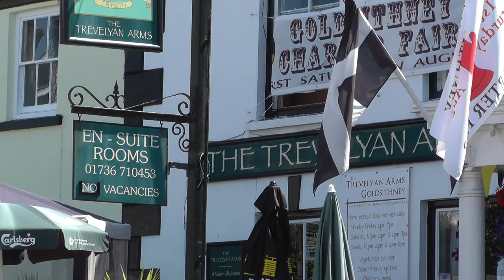Goldsithney in Cornwall England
Goldsithney (Cornish: Golsydhni, meaning fair of St Sithney) is a village in west Cornwall, England, United Kingdom. It is located about four miles east of Penzance and one mile east of Marazion. It is in the civil parish of Perranuthnoe.

Video Produced by Paul Dinning - Wildlife in Cornwall

The centre of Goldsithney is a conservation area and has two pubs (the Trevelyan Arms and the Crown Inn), a shop, a gallery and a post office. The village holds a Charter fair in August each year.

On the 5th of August, St James's day, a fayre is held here, which was originally held in the Church-town of Sithney near Helston. In olden time, the good St Perran the Little gave to the wrestlers in his parish a glove as the prize, and the winner of the glove was permitted to collect the market toll on the day of the feast, and to appropriate the money to his own use.

The winner of the glove lived in the Church-town of Sithney, and for long long years the right of holding the fair remained undisputed. At length the miners of Goldsithney resolved to contest the prize, and they won it, since which time the fair has been held in that village, they paying to the poor of the parish of Sithney one shilling as compensation.